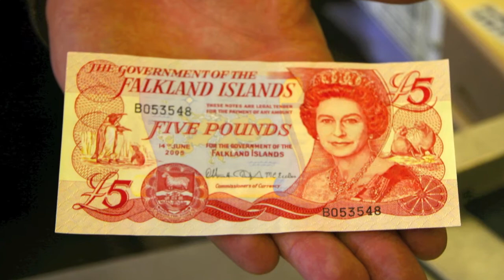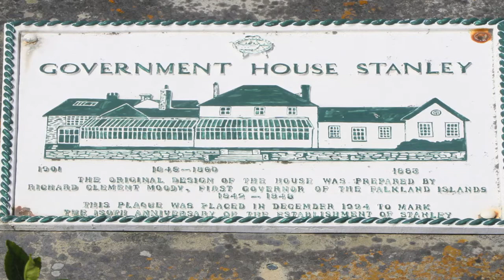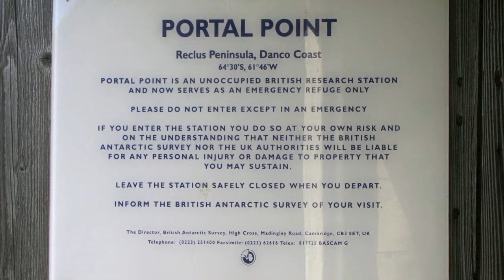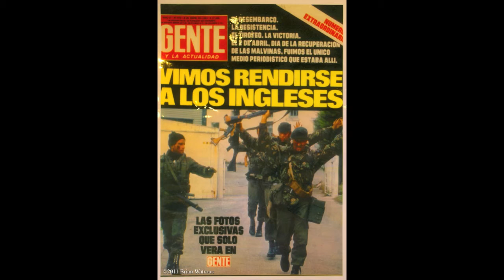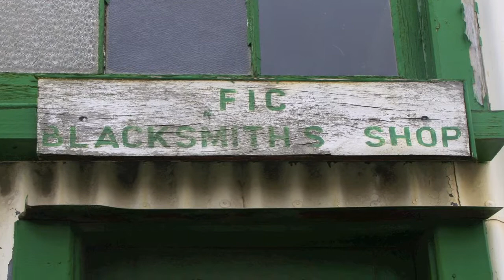Stanley, The Falkland Islands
Photos from our excursion to Saunders Island in the Falkland Islands the afternoon of December 30, 2010.